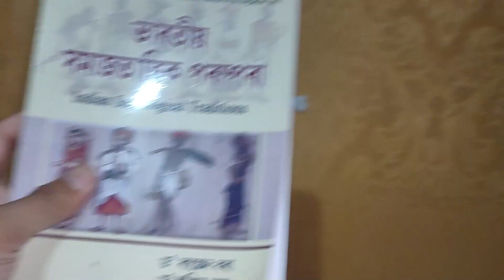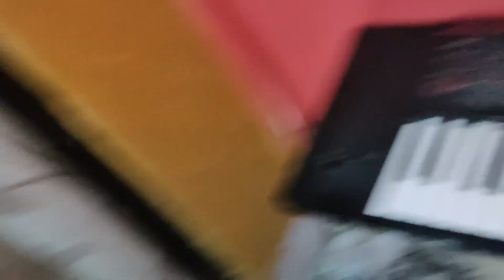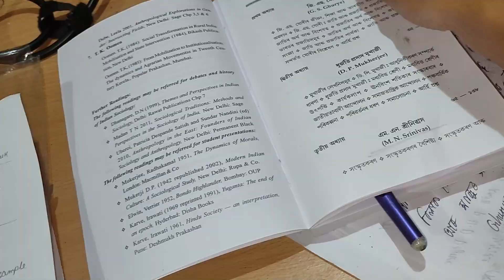নতুন কাম আৰম্ভ নোহোৱালৈকে 📷 সামৰি দিয়া যাওঁক